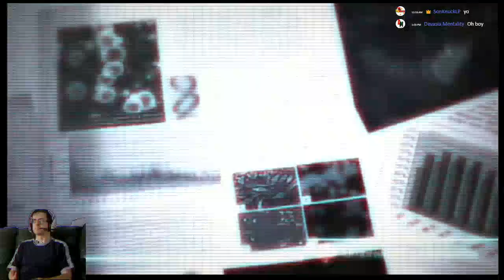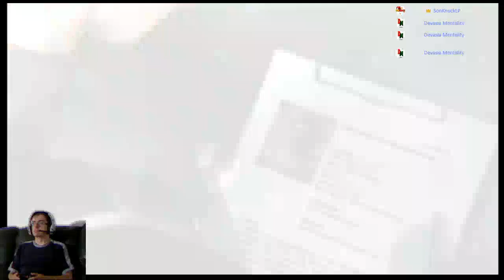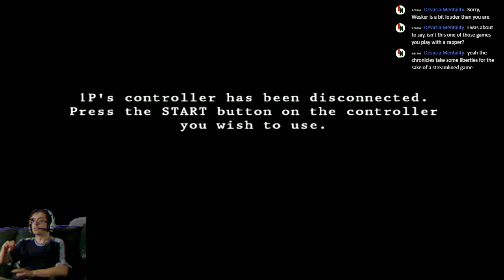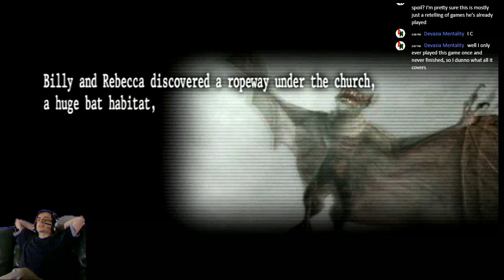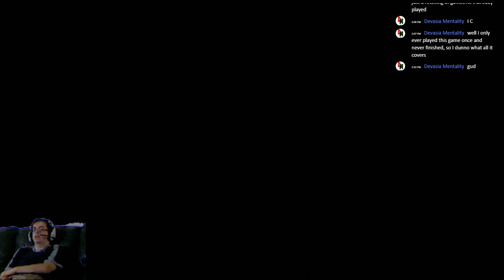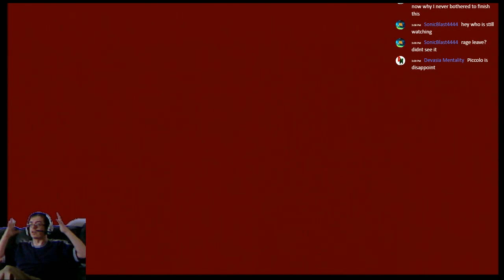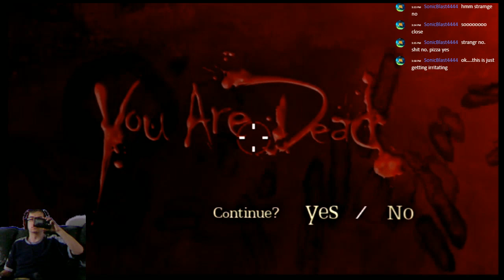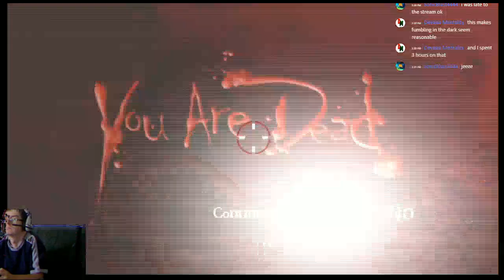Let's Stream Resident Evil: The Umbrella Chronicles - Part 1 - Back To Zero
AH! You all thought my next Resident Evil playthrough would be RE4. Nope, Gotta go through thie chronicles first, since the events occur before RE4! So, the style is different, but let's do it anyway and see it what I think of this style of game in the Resident Evil franchise.